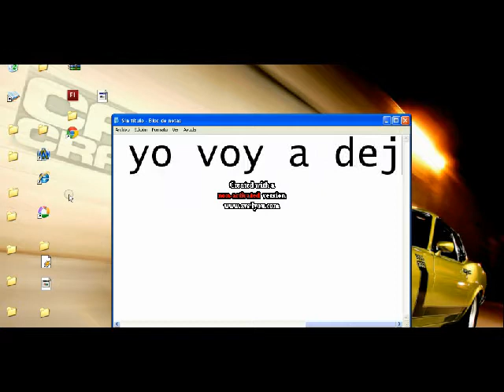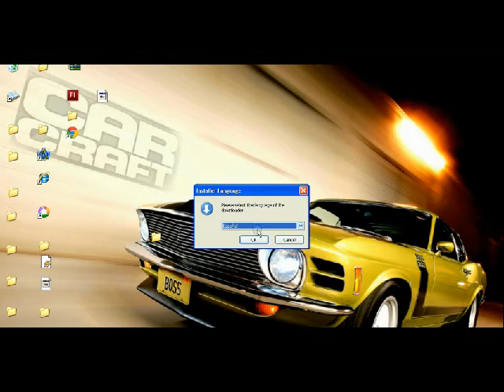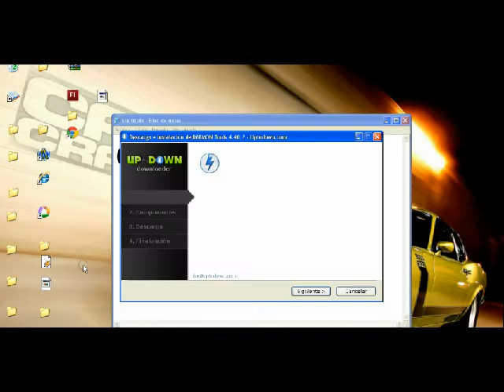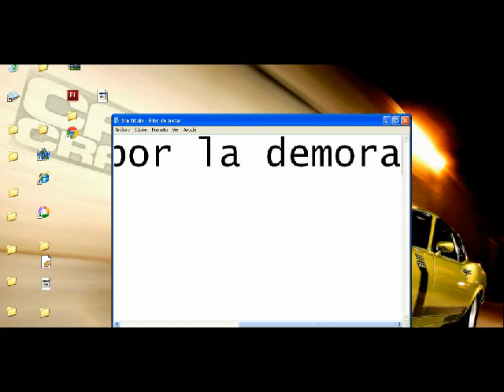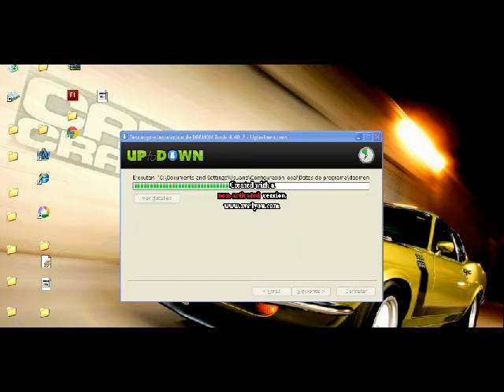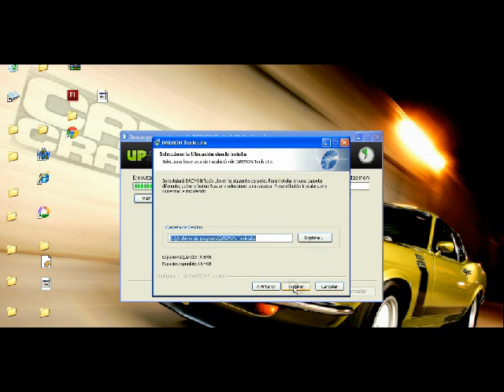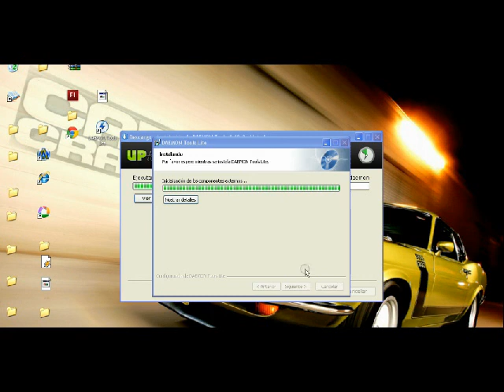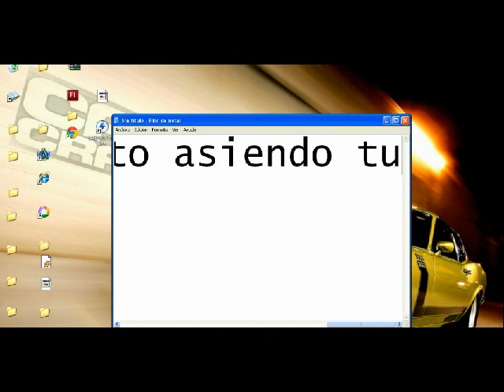tutorial de como descargar daemon tools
difrutenlo adios asi alguien no sabe que es daemon tools en mi proximo video lo voy a explicar